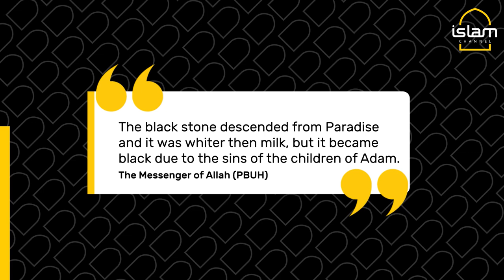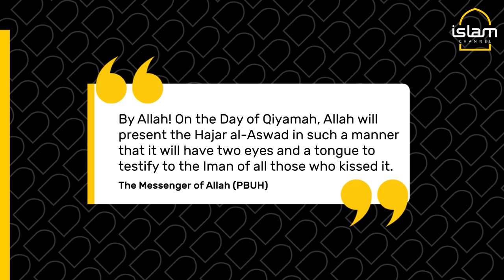Black Stone: the stone billions want to touch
With Saudi Arabia launching an initiative that allows virtual touching of the Black Stone, here are some key facts about the it and why it is so important to Muslims worldwide.